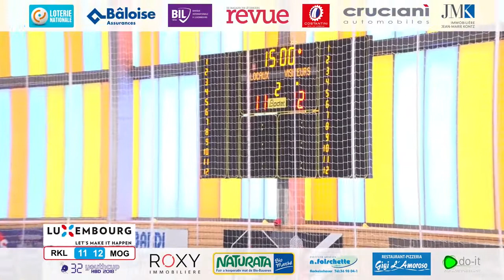Youthcup 2018 RKL vs MOG